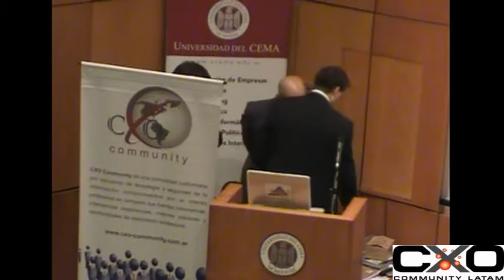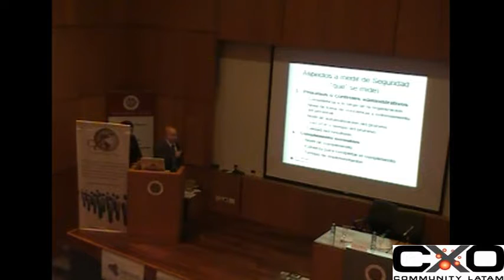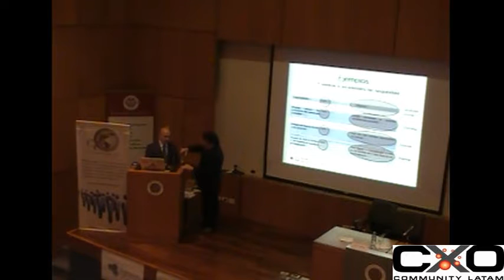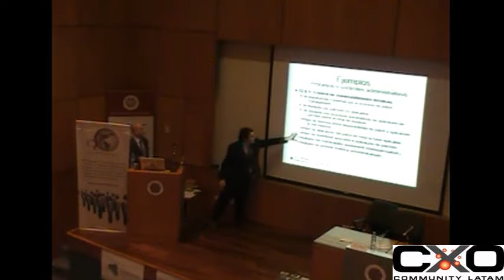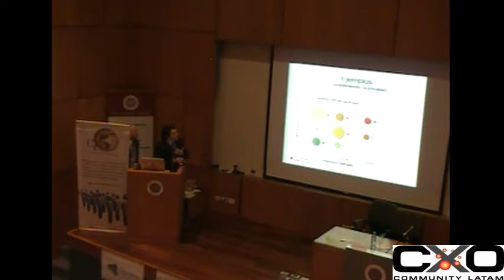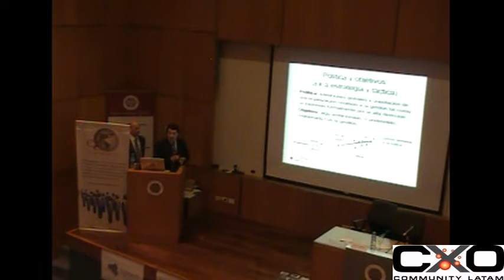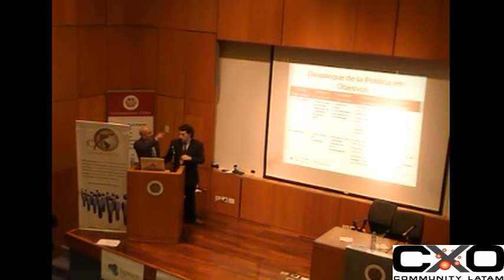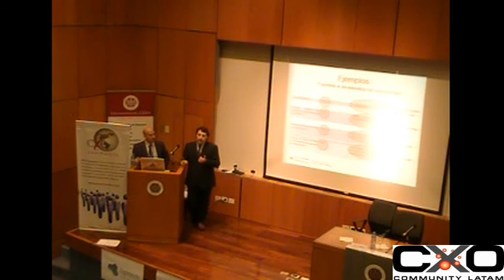Métricas midiendo la gestión de seguridad (Javier Antunez) Financiera 2011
Javier Antunez y Juan Ignacio Trentalance, Directores en Porto, Trentalance, Antunez & Asociados.
Las métricas permiten la mejora de la eficacia de los procesos y controles de seguridad, dan una idea objetiva del estado de situación y contribuyen a la toma de decisiones basándonos en hechos objetivos y no en percepciones subjetivas. Elegir los indicadores de seguridad es una actividad de importancia estratégica para una organización, y no debería hacerse sin un adecuado análisis previo. El objetivo de la exposición es orientar al público sobre cómo llevar a cabo el proceso de medición de la eficacia de las medidas de seguridad implementadas.